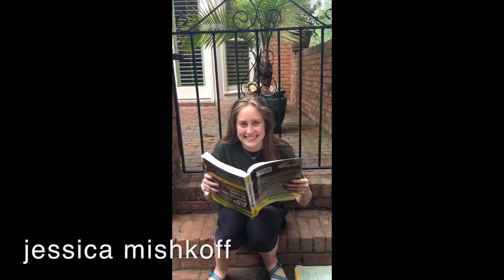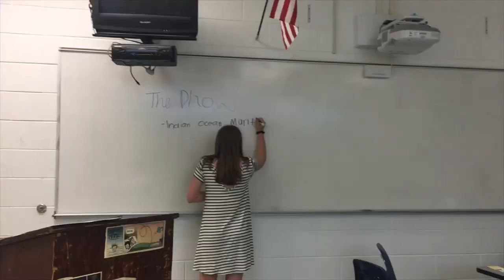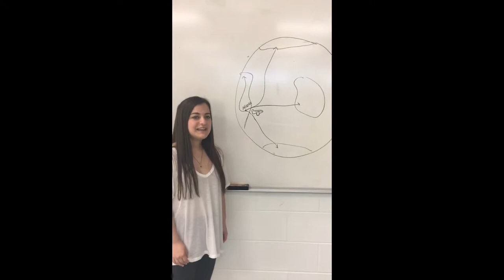AP World Extra Credit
Jessica Mishkoff
Hildy Newman
Mary Frances Kitchens
Rebecca Benjamin
Sophia Jaye
Sophie Minsk